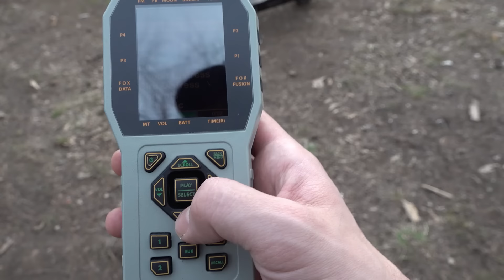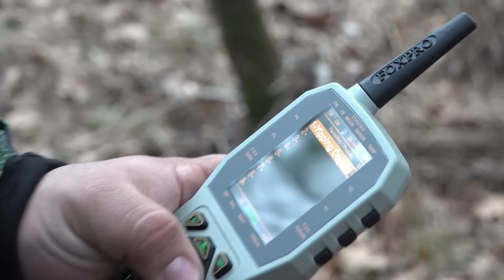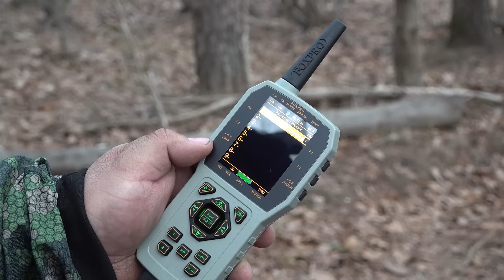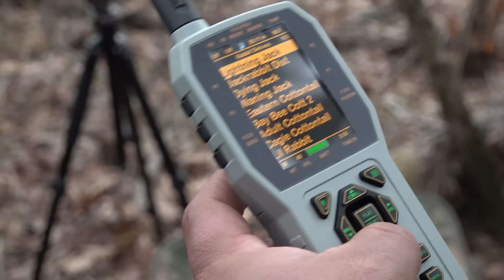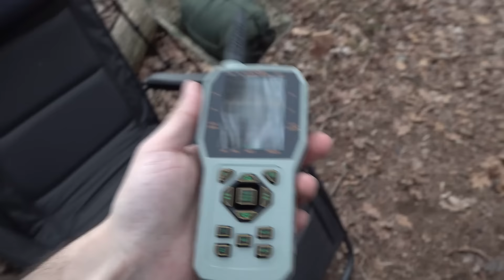CAMPING IN A BIGFOOT ACTIVE AREA | THEY CAME IN AND WHOOPED (MARK TWAIN NATIONAL FOREST)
In this video, I travel to southern Missouri to meet up with the half-inch wrench crew to investigate an active sasquatch hotspot area ranging from portals, dogman, and paranormal activity! This is right down the road from Bill's cabin in the Mark Twain National Forest where I have captured some really intriguing audio on the recorders and where Bill has had his eye-sighting encounters. Adam and Shelby who are brothers both claim they have seen the Sasquatch and their family. There is also a family down the county road that is experiencing a ton of activity and encounters at their farm! The neighbors have chickens, greenhouses, and the spring-fed creek runs through their property. Shelby's property has a lot of granite rock, pine trees, and the spring-fed creek that runs along the land! I have spoken with all the witnesses and they are all dead serious about what is going on and they want to get to the bottom of this phenomenon. During my time there I heard two distinct whoops coming from the forest around 1:00 am. I know it wasn't anyone else because everyone had already gone to bed and I was lying in my hammock! We are here to document these strange happenings and hopefully gather some really good evidence. Thank you everyone for the support!